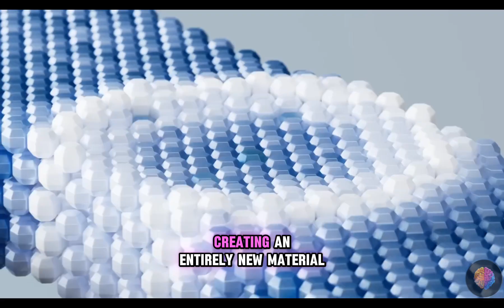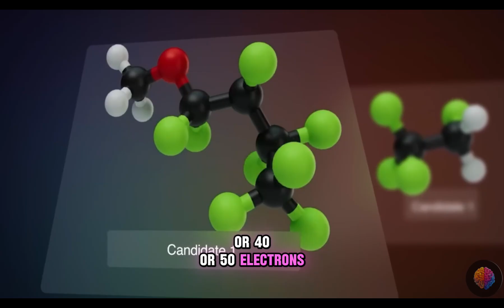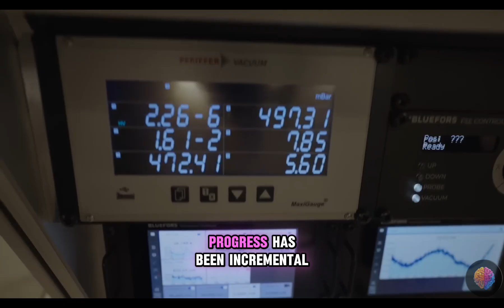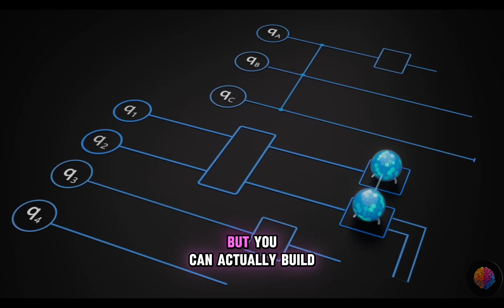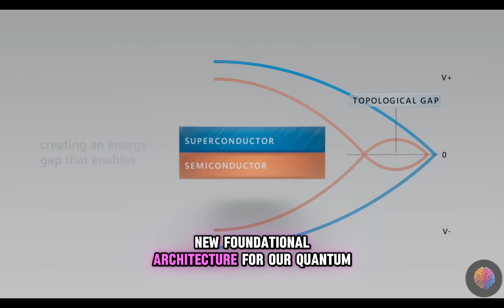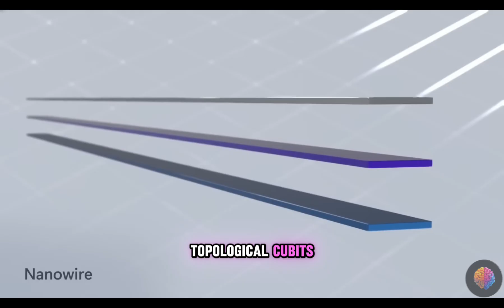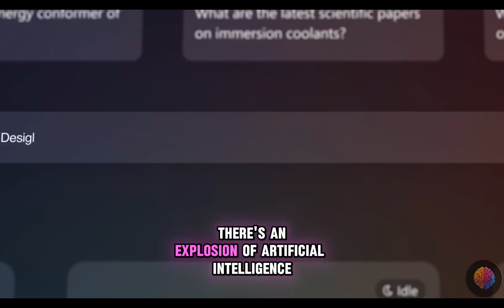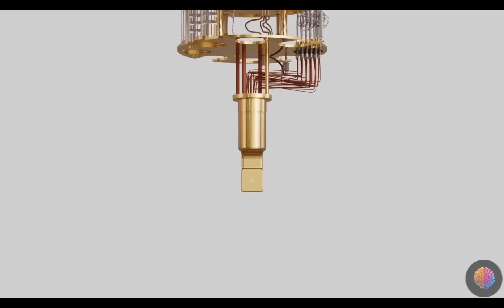Amazing Computer Futur - Quantic Revolution - Majorana 1 | TicTacCom AI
In this video, we explore Microsoft’s groundbreaking development in quantum computing: the Majorana 1 chip. This innovative processor utilizes topological qubits, offering enhanced stability and scalability compared to traditional qubit designs. Join us as we delve into how the Majorana 1 chip could revolutionize industries such as cryptography, materials science, and artificial intelligence. We’ll also discuss the challenges ahead and the potential timeline for integrating this technology into practical applications.